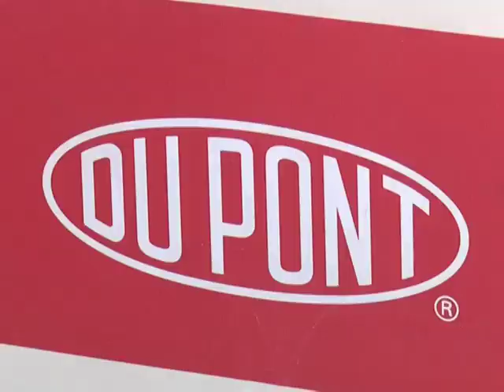Carlman Moyo - Regional Director of DuPont Sub-Saharan Africa - Part 1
Regional Director of DuPont Sub-Saharan Africa, Carlman Moyo is no stranger to the global business environment. Moyo chats to ABN's David Williams about his contribution to the growth of DuPont in Africa.